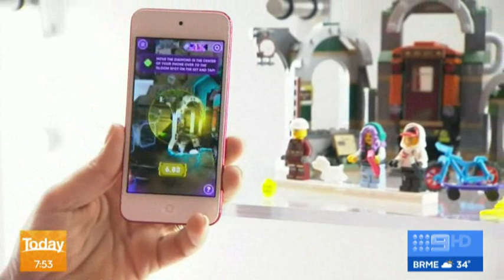New York Toy Fair - Channel 9 Today Show - Best toys of 2020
Channel 9's Today Show visited the New York Toy Fair to view the latest, greatest toys of 2020 including Gemex, Ballerina Dreamer and Call Me Chloe!!